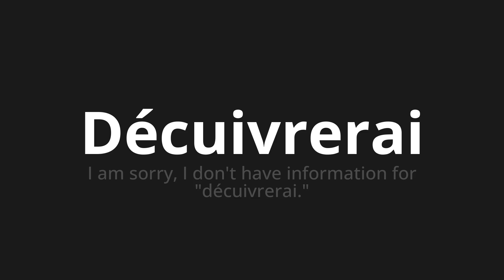How to pronounce Décuivrerai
Master the Pronunciation of 'Décuivrerai Which means will disremate' - which means : I am sorry, i don't have information for "will disrepair." 📝 with @BaguettePronunciation 🎓🗣️ - [Your Guide to French]

Learn to pronounce 'Décuivrerai' perfectly in French with our easy and engaging tutorial by @BaguettePronunciation! 📖📽️ In this comprehensive video, we provide you with native speaker examples 🗣️👂 and phonetic breakdowns 🎵 to ensure you get the pronunciation just right.

How to say Will be unleashed in French